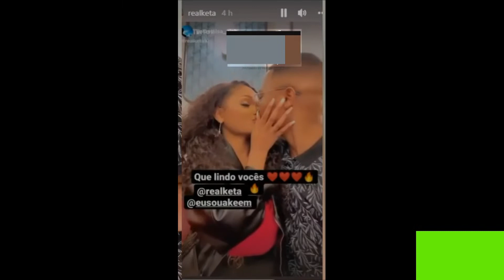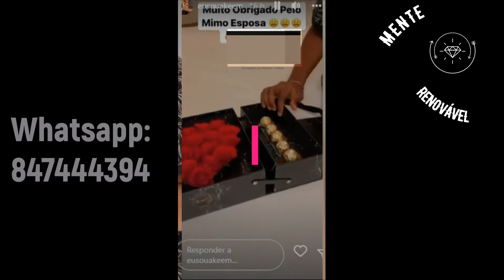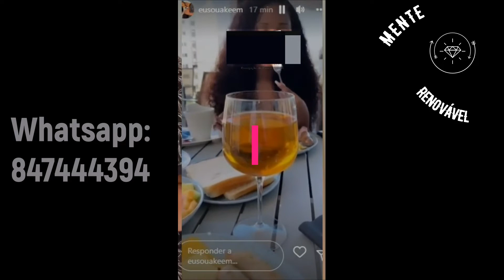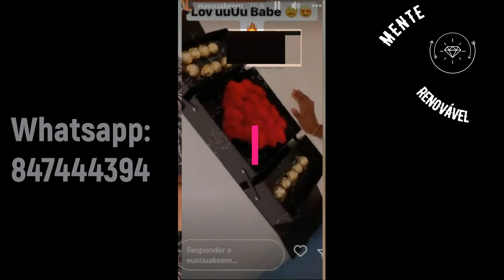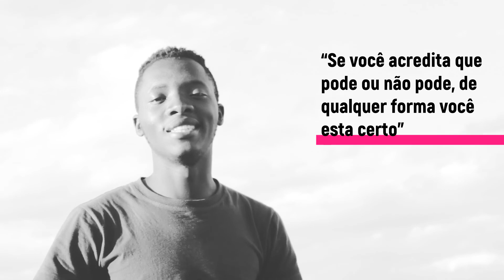Akeem e Keta aos beijos 2022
Akeem e Keta voltaram